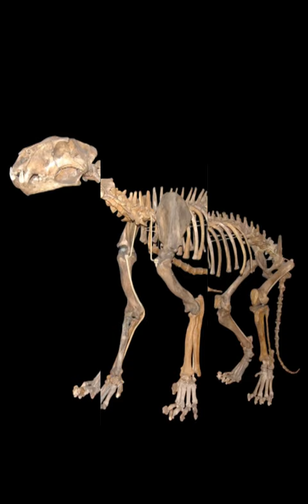Singa Gua / Cave Lion - Kupas Singkat DBL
Singa gua adalah singa purba yang masih berkerabat dengan singa modern. Dulunya, mereka tersebar di Eropa dan Amerika. Singa gua adalah kucing purba yang berukuran besar, mereka sendiri punah karena tidak bisa beradaptasi dengan perubahan alam di sekitarnya.